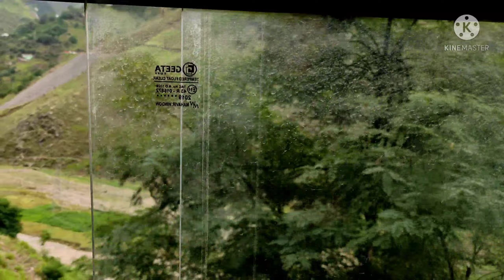My old house in Village || Old memories || Beautiful mountains || Gangro ||Ramsu || Ramban || jk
On 19th of July 2021 a visit to my old house in  ramsoo village:- Gangoo which is approximately 15 km from Banihal District Ramban ,Jammu and Kashmir